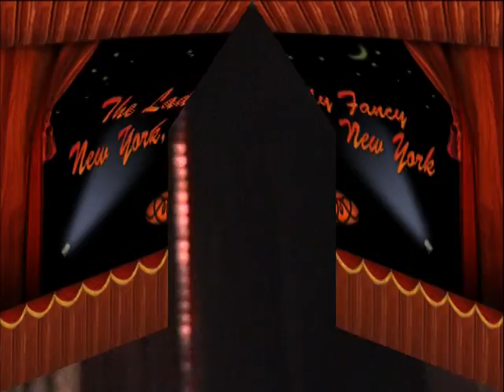The Lady Fancy-New York New York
The Lady Fancy performs a parody of Liza doing New York, New York at Monkey Business.